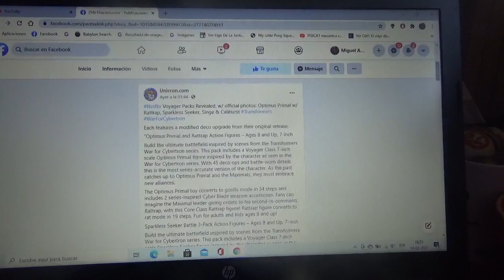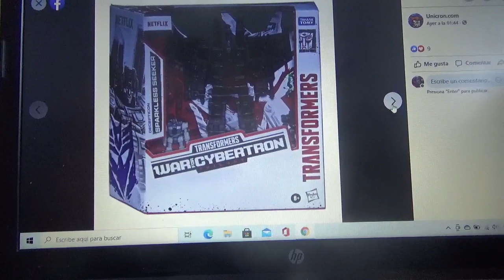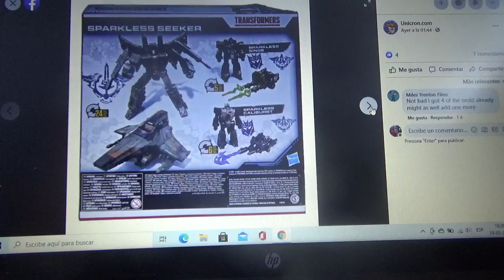Packs Dobles figuras Transformers War For Cybertron Netflix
Optimus Primal & Rattrap
Sparkless Seeker with Singer & Caliburst